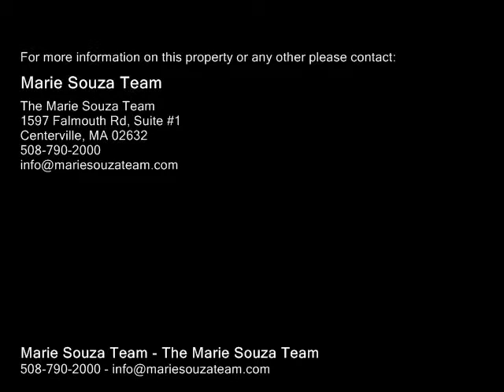157 Settler's Lane, Barnstable MA 02601 - Single Family Home - Real Estate - For Sale -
157 Settler's Lane, Barnstable MA 02601  Single Family Home  Real Estate  For Sale   LIKE NEW in Settler's Landing! Light, bright, Open Floor Plan Cape Home offering 2,300 sq ft of living space, 3 Bedrooms (including a large 1st floor master suite with walkin closet & private bath with double vanity, glassed shower & soaking tub), 2.5 baths, Skylit Family Room & Hardwood floors throughout the main living space! Vaulted Entry Foyer with coat closet & Cathedraled Living Room wGas Fireplace! Open KitchenDining with granite countertops & upgraded cabinets, sit up counter, stainless appliances & dining area with sliders to the deck. 2 car garage, gas heatcentral AC, professional landscaping wsprinkler system, Anderson windows...quality throughout! Full basement wextra high ceilings & bulkhead access. Town Water & Town Sewer too! be proud to call this lovely NEW neighborhood of 'Settler's Landing' your home.

Marie Souza Team
The Marie Souza Team